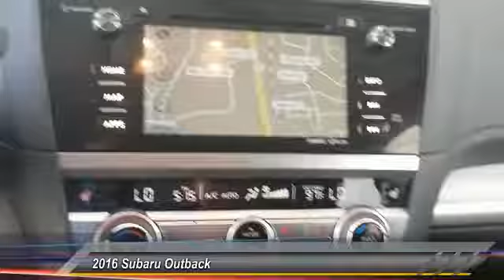2016 Subaru Outback Charleston SC SG353515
2016 Subaru Outback 4dr Wgn 2.5i Premium

Heated Seats, Moonroof, Nav System, Dual Zone A/C, Onboard Communications System, BODY SIDE MOLDING, MOONROOF & POWER REAR GATE & NAVIGATI... POPULAR PACKAGE #3, Back-Up Camera. 2.5i Premium trim. EPA 33 MPG Hwy/25 MPG City! KEY FEATURES INCLUDE: All Wheel Drive, Heated Driver Seat, Back-Up Camera, Onboard Communications System, Aluminum Wheels, Dual Zone A/C, Heated Seats. Rear Spoiler, Privacy Glass, Keyless Entry, Child Safety Locks, Steering Wheel Controls. OPTION PACKAGES: MOONROOF & POWER REAR GATE & NAVIGATION SYSTEM: Power Moonroof Package, tilt up and internal retracting w/auto-open/close, laminated glass w/UV and tinted green, Auto-Dimming Rear View Compass Mirror w/Homelink, Power Rr Gate w/ Automatic Close & Height Memory, illuminated power rear gate switch and illuminated power rear gate height memory switch, Radio: Subaru Starlink 7.0 Multimedia Nav System, AM/FM Stereo HD Radio w/single-disc CD player, SD card based map, MP3/WMA/CRR/RW file capability, multi touch gesture high resolution 7.0 LCD display screen, voice activated controls and navigation, Radio Broadcast Data System (RBDS), Bluetooth audio streaming connectivity, Bluetooth hands-free phone connectivity, Bluetooth hands-free text messaging connectivity, iPod control capability, iTunes, POPULAR PACKAGE #3: Splash Guards, Exterior Auto Dimming Mirror w/Light, Bumper Cover (Rear), All Weather Floor Mats, Rear Seat Back Protector, BODY SIDE MOLDING. Fuel economy calculations based on original manufacturer data for trim engine configuration. Please confirm the accuracy of the included equipment by calling us prior to purchase.